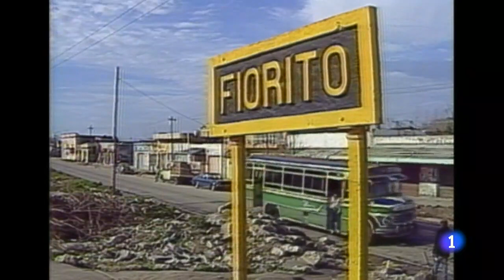Luces y sombras de MARADONA, mucho más que el mejor jugador de la historia en ARGENTINA | RTVE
Maradona, El Pelusa, El Pibe de Oro, Barrilete Cósmico, o simplemente El Diego, porque no había otro igual de bueno que él en el campo de fútbol ni de polémico fuera de ahí. Tal era la popularidad del jugador, fallecido a los 60 años, que también fue bautizado como D10s.